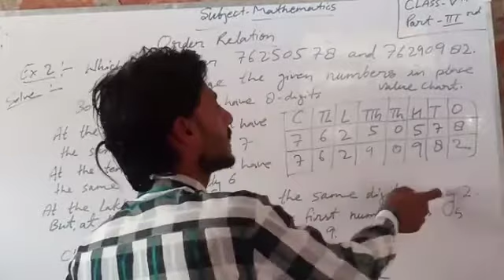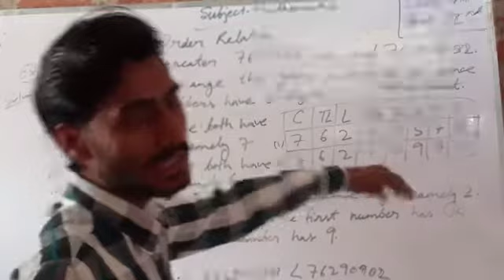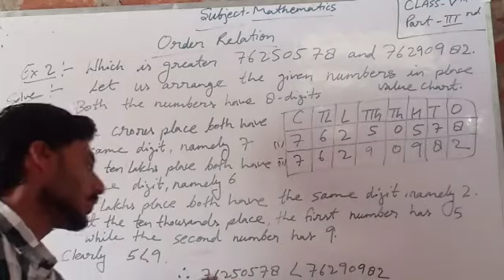Class 5th Maths 3b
Maths  3b